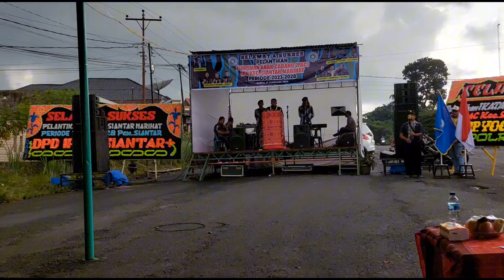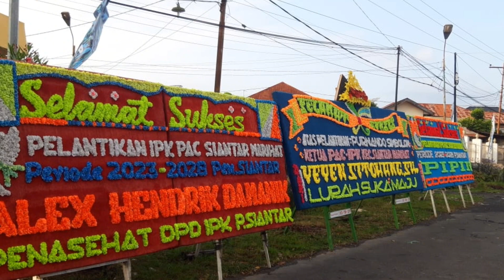Pelantikan PAC.Ikatan Pemuda Karya Kecamatan Siantar Marihat Kota P.Siantar Periode 2023 sd 2028.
Ikatan Pemuda Karya Pematangsiantar.
ketua Pac.Siantar Marihat periode 2023 sd 2028..Purnando Simbolon.